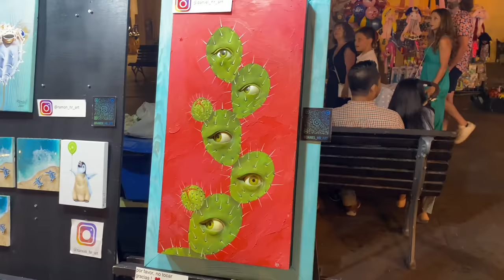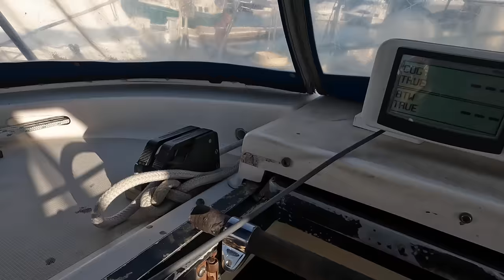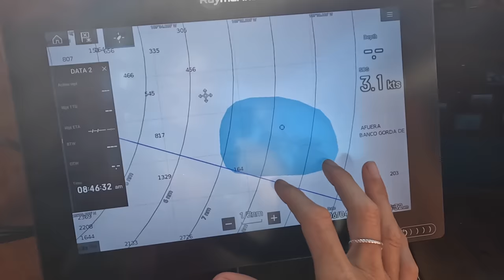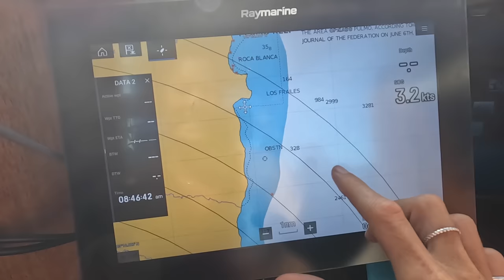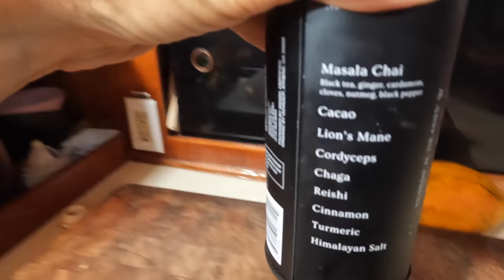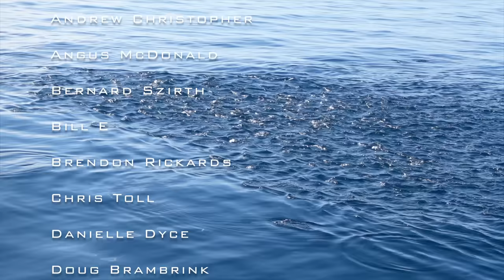You win some you lose some Real Raw footage | Family Sailing the world | Ep 364